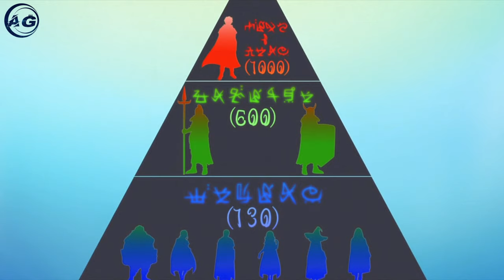Simple Farmer Unlocks Cheat Skill That Turns Him Into An Overpowered SSS-Rank All The Girls Want Him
Simple Farmer Unlocks Cheat Skill That Turns Him Into An Overpowered SSS-Rank All The Girls Want Him Anime Recap

Anime Name:
I've Somehow Gotten Stronger When I Improved My Farm-Related Skills
Somehow I Got Strong By Raising My Farming Skills

00:00 - Part 1
23:10 - Part 2
44:12 - Last Part